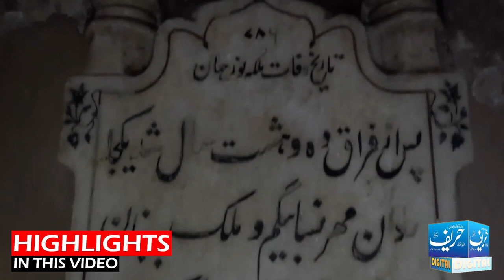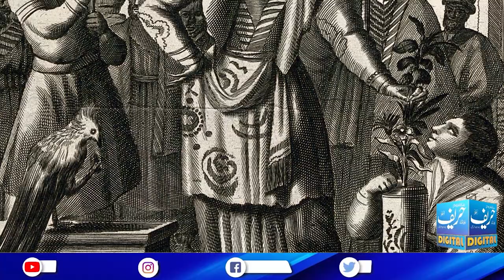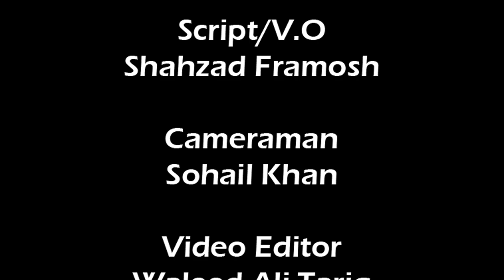Nur jahan Tomb | Documentry | Mughal History | Mughal Express of india | Hareef Digital